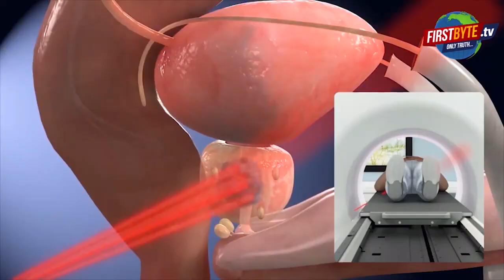पत्नी ने युवक को ऐसे उतारा था मौत के घाट, नहीं मिला इंसाफ First byte.tv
रिटायर्ड फौजी को नहीं मिल रहा इंसाफ

बेटे की हुई थी संदिग्ध परिस्थितियों मौत

शक के घेरे में बहू, जांच की मांग

18 फरवरी को हुई थी मौत, घर में बहू_ बेटे थे अकेले